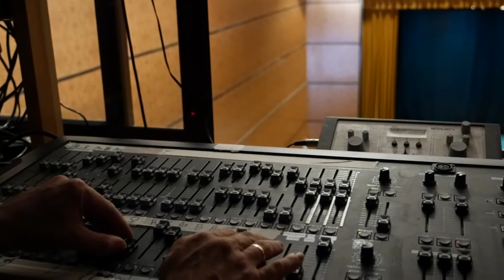Palacio De Congresos Boltaña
Vídeo promocional del Palacio De Congresos de Boltaña.
Comarca de Sobrarbe. Huesca. Aragón.
Realizado por Juan Carlos Somolinos.